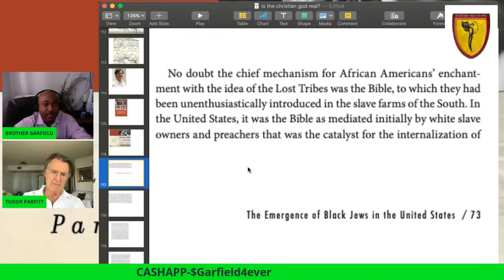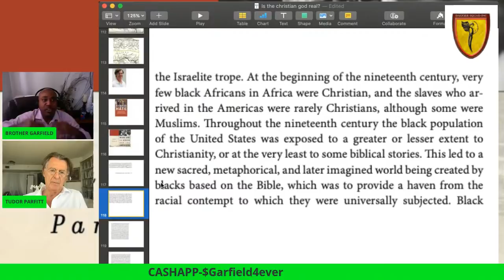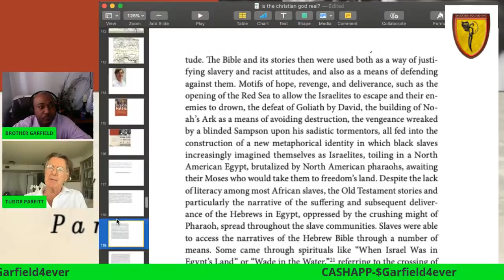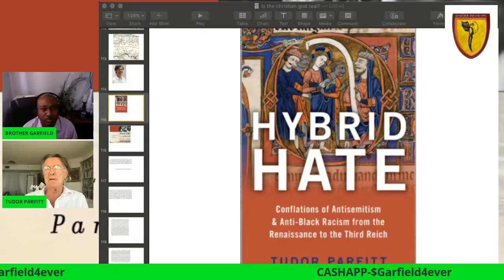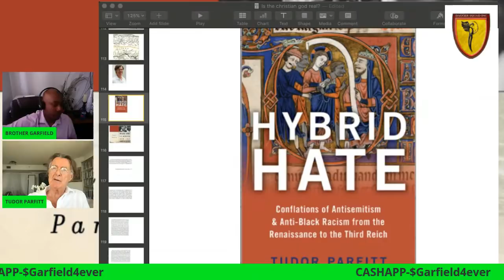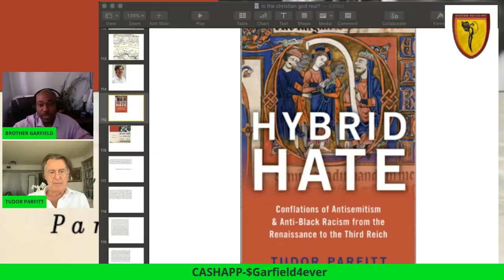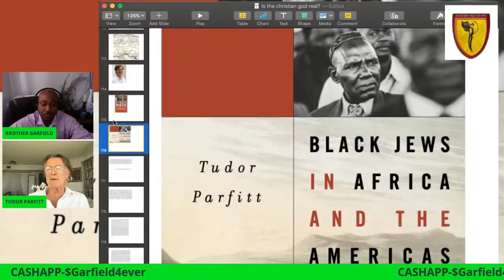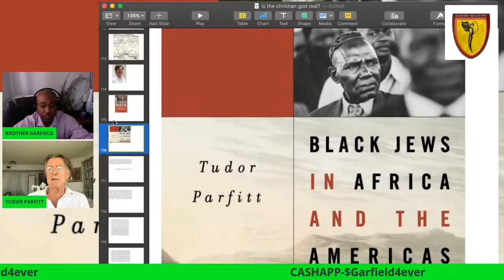SCHOLARS 20 FOR 20 #8 DR TUDOR PARFITT "WHO ARE THE LOST TRIBES OF ISRAEL? LEMBA, DNA,LOANGO JEWS"